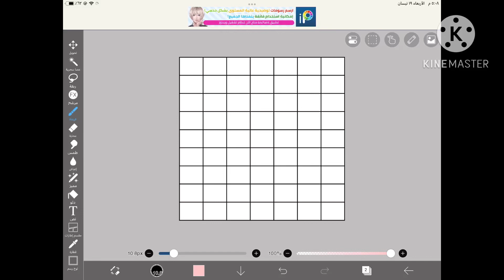بليز اطلبوا اسم و 3الوان 🤍😩